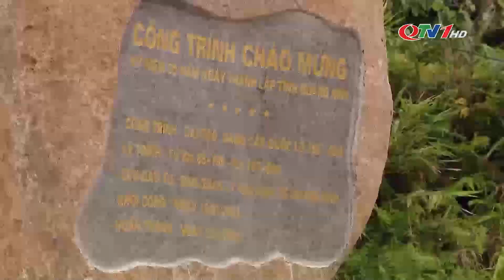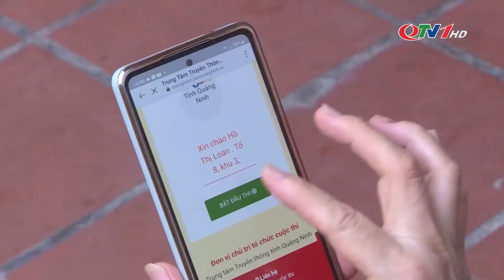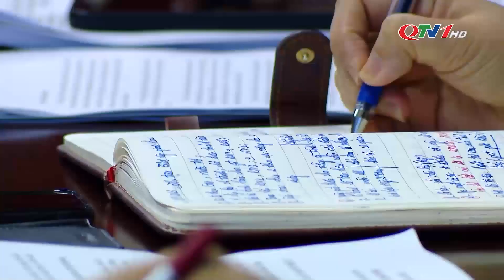Lễ kỷ niệm 60 năm thành lập tỉnh đảm bảo phù hợp, an toàn, trang trọng, tiết kiệm, thiết thực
Ngày 29/9, Thường trực Tỉnh ủy họp giao ban tuần để nghe báo cáo một số nội dung liên quan tới kỷ niệm 60 năm Ngày thành lập tỉnh Quảng Ninh (30/10/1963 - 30/10/2023) cùng nhiều nội dung quan trọng khác. Đồng chí Nguyễn Xuân Ký, Ủy viên Trung ương Đảng, Bí thư Tỉnh ủy, Chủ tịch HĐND tỉnh chủ trì.